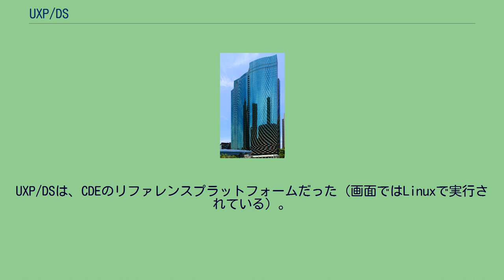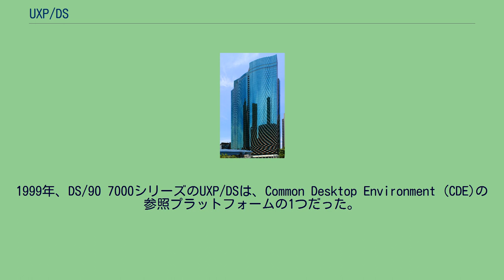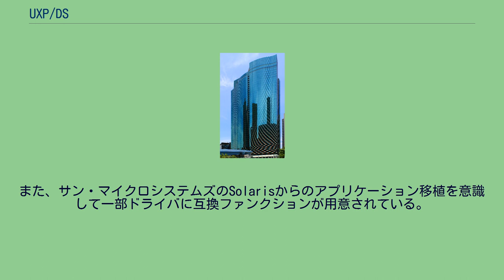UXP/DS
UXP/DS（ユーエックスピー・ディーエス）とは、富士通がかつて独自に開発していたGP7000Dシリーズ（旧称DS/90 7000シリーズ）と一部のGP7000シリーズ用のオペレーティングシステムである。
UNIXのSystem V Release4をベースに独自拡張したOSで、ドライバ類はカーネルにリンクする形を採用している。
名前の由来について、UXPは「The UNIX Product」から、DSはリリース時にターゲットした機種のモデル名から。
UXP/DSは、CDEのリファレンスプラットフォームだった（画面ではLinuxで実行されている）。
1991年9月、富士通は、SPARCプロセッサを搭載し、UXP/DSオペレーティングシステムを実行するDS/90 7000シリーズのワークステーションとサーバを発表した。
1995年5月に発表されたDS/90 7000シリーズ最上位機7800E、7900E向けには、NUMA (Non-Uniform Memory Access) による分散共用メモリ方式の拡張が行われた。
1998年、富士通の新しいGP7000シリーズ（GRANPOWER 7000）は3つに分割された。
「Sシリーズ」は、UXP/DSを実行する以前のシステム、「Dシリーズ」は、UXP/DSを実行する新しいシステム、「Fシリーズ」は、Solarisオペレーティングシステムを実行する新しいシステムである。
Solarisを実行するGP7000Fは、富士通のUNIXサーバの後継ラインの基礎になった。
1999年、DS/90 7000シリーズのUXP/DSは、Common Desktop Environment (CDE)の参照プラットフォームの1つだった。
UXP/DSの西暦2000問題対応は、特定のバージョンレベルおよび修正版数で行われた。
2000年に富士通がUNIXサーバーの新しいPRIMEPOWERラインをリリースしたとき、オペレーティングシステムのオプションとして使用できるのはSolarisだけとなった。
2004年4月1日のGP7000Dシリーズの終焉をもってUXP/DSは第一線から退くこととなった。
バージョンのつけ方は富士通方式のVxxLxxであり、モデルによってOSのバージョンアップに制限があった。
GP7000Dシリーズの特性から、「Aシリーズ」のSX/AやFMGシリーズのSX/Gなどからのアプリケーションを意識した機能も盛り込まれている。
また、サン・マイクロシステムズのSolarisからのアプリケーション移植を意識して一部ドライバに互換ファンクションが用意されている。